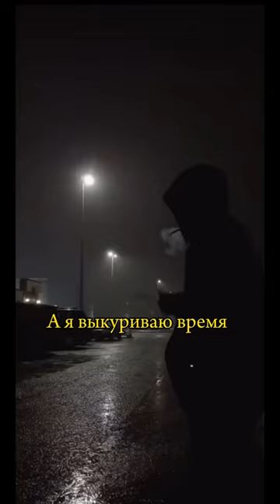«Дойти до сути» (12.04) 🤫